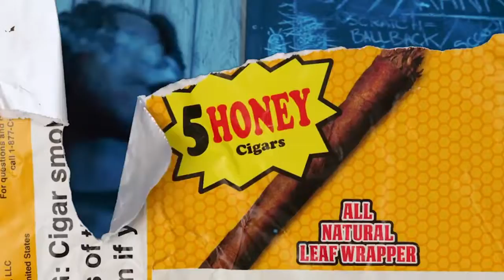Pc Rico - “ pillow Talking “ Offical Music Video Shot By: Wally Schroeder